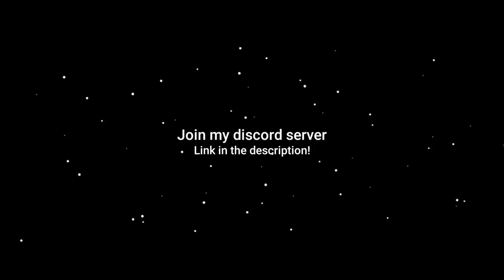EDGAR.EXE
It's free real estate 🧣

Editing app :
KineMaster

Song used in this video :
Grass skirt chase remix
Looney tunes collector - Boss battle

Thumbnail art by me :3